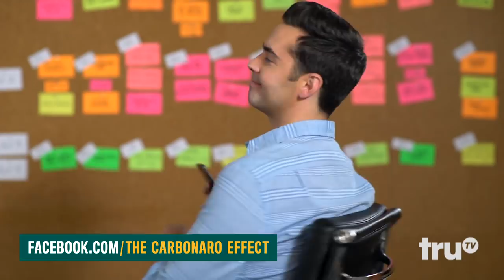The Carbonaro Effect - The After Effect: Episode 316 | truTV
Michael explains how technology has changed the way he does magic.